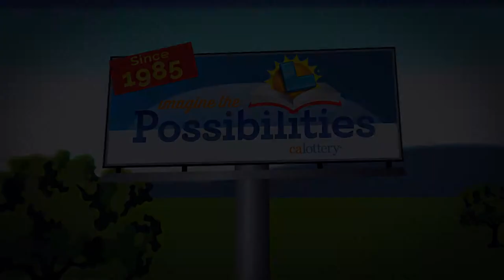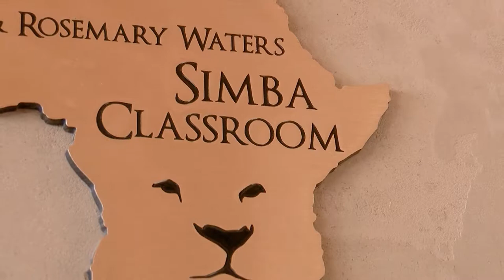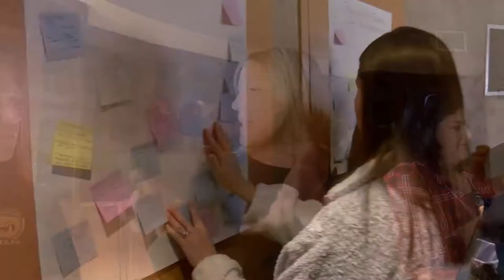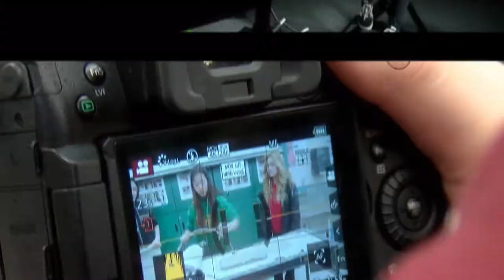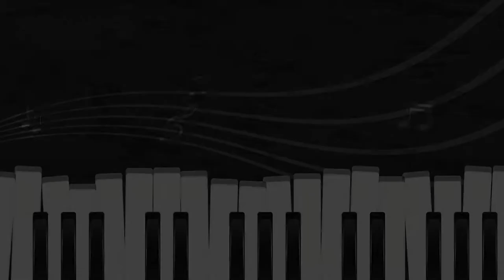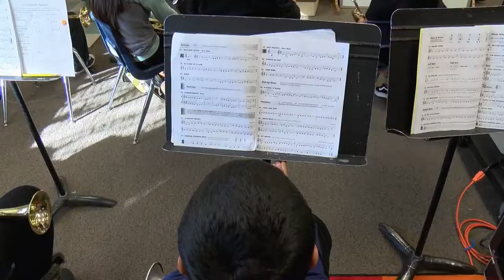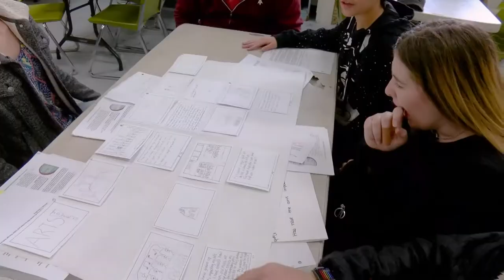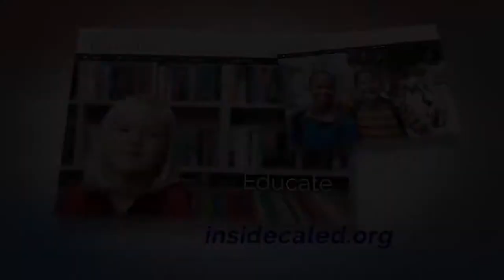Inside California Education: Teaching Great Teachers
Teachers gain inspiration from other teachers during a gathering at the Fresno Zoo. Meet a high schooler who is representing his fellow classmates on the Los Angeles school board. See how Santa Rosa schools are bringing music back into the classroom. Students in Livermore advocate for more arts funding through creative videos.